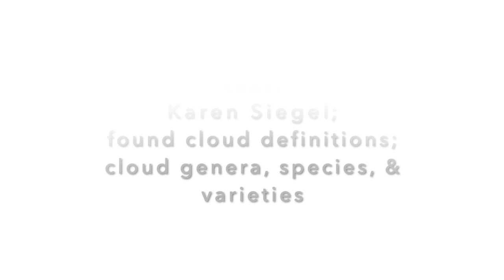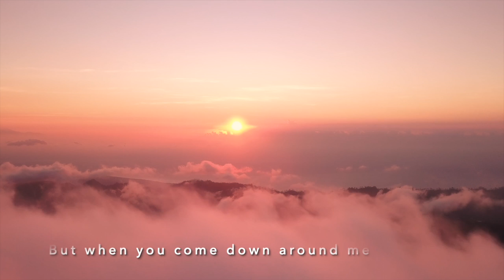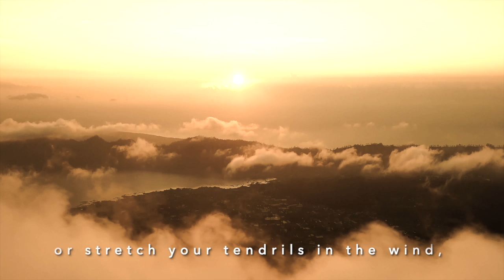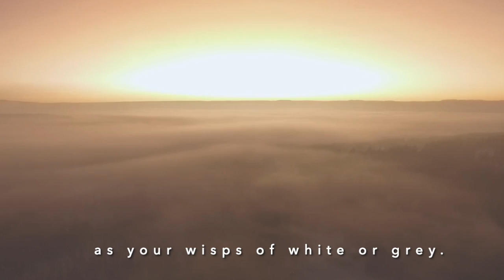Clouds Ephemeral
Live Performance by The Esoterics, founding director Eric Banks

& list of cloud genera, species, and varieties.

Features stock videos from Pexels by the following artists (in order of appearance, with social media tags): Mikhail Nilov (instagram: @dreamwood.studio), Pressmaster, Kelly Lacy (instagram: @kellymlacy), Roman Odintsov (instagram: @romaodintsow), Pixabay, Ilya Klimenko (twitter: @Ilyakurgan1), Cesar A Ramirez V Traphitho, Felipe David (instagram: @felipe_david), Mario Buonfigio (instagram: @mariobuonfiglio), Harsh Deshmukh (twitter: @shishirDeshmukh), Invisiblepower (instagram: @amund.d), Dmitry Varennikov (instagram: @dmitry.varennikov).

Program Note:

My fascination with clouds stems from experiences among them, in a cloud forest in Costa Rica and on a mountain road in northern California. At these high elevations, there is little resemblance to sea-level fog—the clouds have shape and movement just like when they are far out of reach. My tendency to view clouds through a poetic lens is countered by the perspective of my friend, a climate scientist who once looked out the window in an airplane and said “there’s my work.” The Latin scientific names of clouds and the excerpts from cloud definitions represent this objective, scientific approach to understanding clouds and our environment. This objective viewpoint co- exists with the magical, imaginative viewpoint of a child looking up at the sky, finding shapes in the clouds.

Like clouds, the harmony in Clouds Ephemeral shifts in and out of clear forms, simultaneously in constant motion yet almost still. The rhythm also embodies this nebulous quality, constantly changing meter throughout most of the piece. The scientific names of clouds are heard throughout, while the cloud definitions layer underneath, chant-like in the men. The poem layers over the cloud names, in a slow, graceful melody sung by the women.

Clouds Ephemeral was commissioned by The Esoterics, with founding director Eric Banks. It is a result of winning their 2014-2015 POLYPHONOS Composition Competition in the National Composer category. Many thanks to Eric and the Esoterics for bringing this work to life.